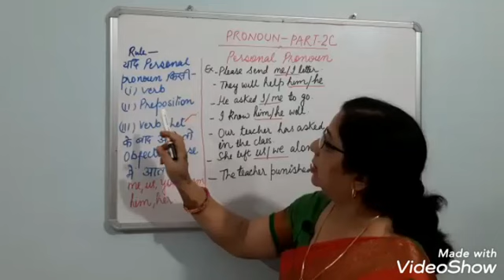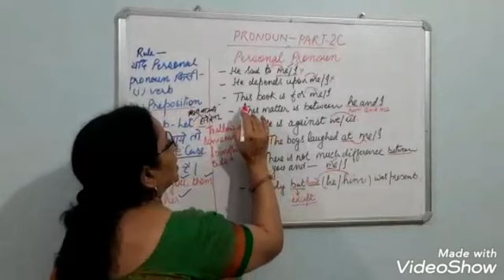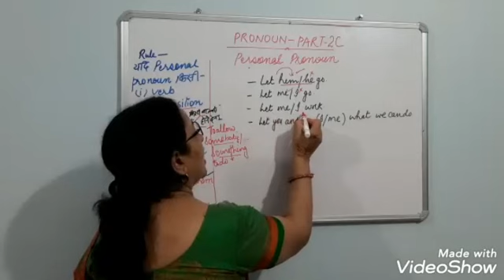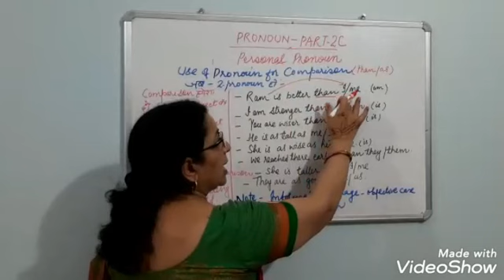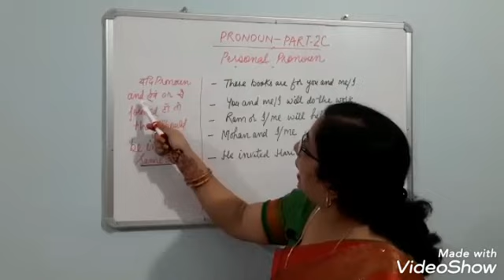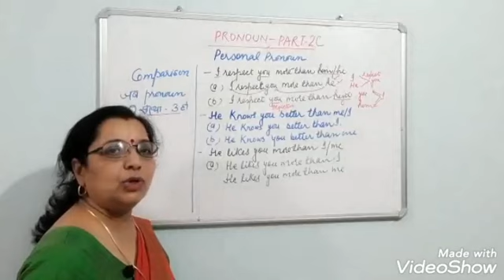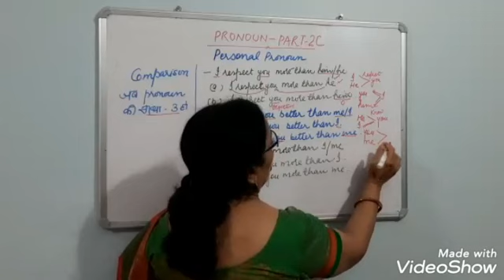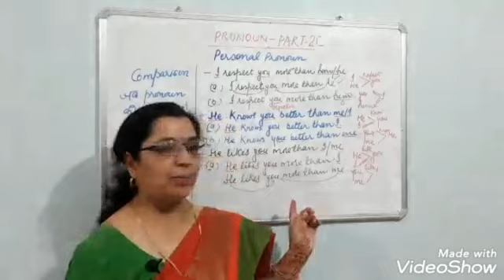PART 2C#PERSONAL PRONOUN#BASIC ENGLISH GRAMMAR FOR HINDI MEDIUM STUDENTS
This study material has been prepared for" HINDI MEDIUM STUDENTS "specially for the students of rural areas.